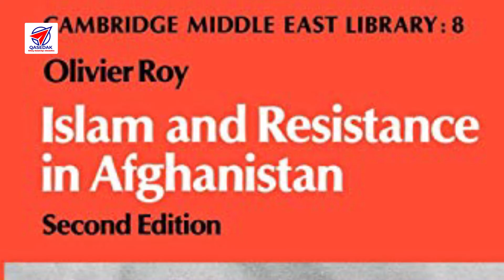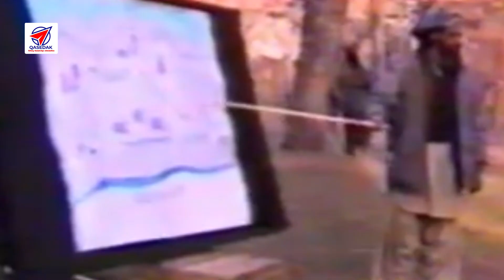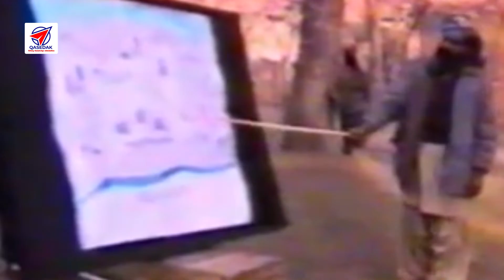The Herat uprising|قیام 24 حوت 1357هرات، پیامی دندان شکن به استبداد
بامداد روز ۲۴ حوت ۱۳۵۷ش، شماری از اهالی ولسوالی گذره با بیرق‌های سبزرنگ و شعارهای اسلامی، علیه دولت وقت و شوروی به سوی مرکز شهر هرات حرکت کردند. در بین راه اهالی شهر هرات نیز به آنان پیوستند. نیروهای نظامی به تظاهرکنندگان حمله کردند. قیام‌کننده‌ها نیز با ابزاری مانند بیل و کلنگ از خود دفاع کردند. شماری از افسران فرقه (لشکر) ۱۷ هرات به خیزش‌کنندگان پیوستند و اسلحه در اختیار آنان قرار دادند. در این قیام که تا حدود یک هفته طول کشید، در جریان آن مردم مراکز دولتی هرات را تصرف کردند. در ۲۹ حوت نیروی هوایی دولت با کمک نیروی هوایی شوروی، قیام را سرکوب کرد. منابع مختلف، آمار کشتگان مردمی این قیام را بین 5000 تا 24000 تن ثبت کرده است.

In March 1979 Heratis and the soldiers of army garrisoned in Herat staged an uprising against Afghanistan’s communist government, attacking officials and killing about 100 Soviet advisers. The Soviet air force bombed the city in retaliation, killing as many as 20,000 people. Following the Soviet invasion of Afghanistan at the end of the year, Soviet forces gained control of the city from Afghan guerrillas in early 1980 and established a military command there.
Our resources for preparing this program.

تهیه‌کنندگان این برنامه سلیم شفیق و شکیلا فرهمند